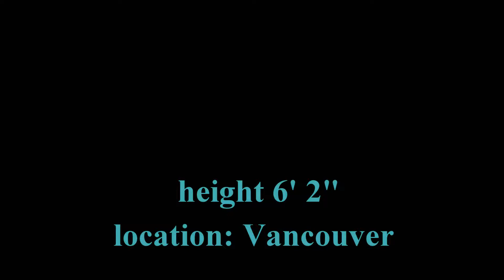KRISTOF GILLESE Demo Reel Feb 2019